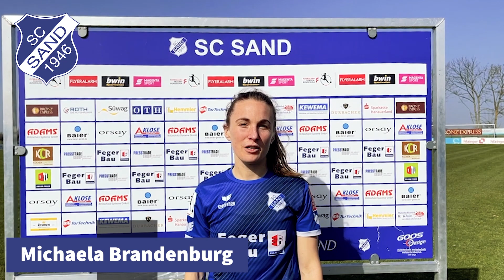Herzlich Willkommen auf Sandsturm TV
Dina Blagojevic, Michaela Brandenburg und Summer Green begrüßen alle Fans und Zuschauer auf dem offiziellen YouTube-Kanal des SC Sand!